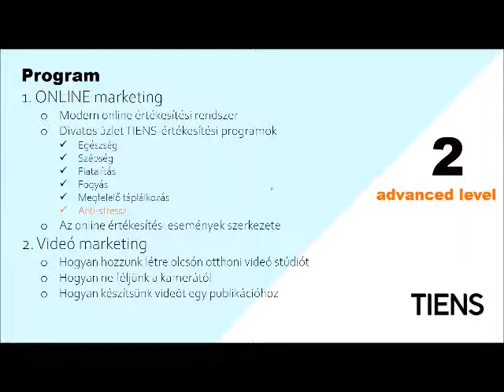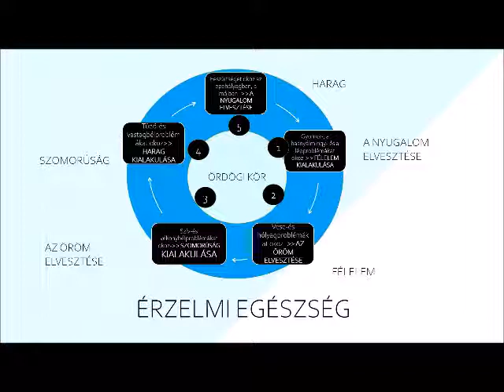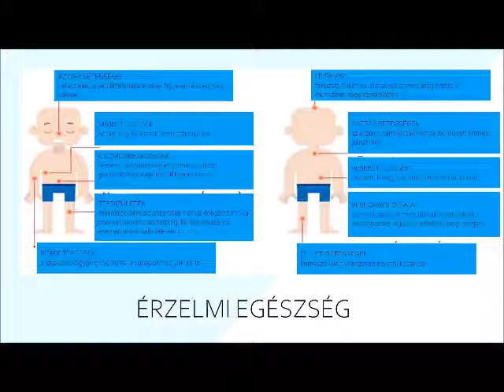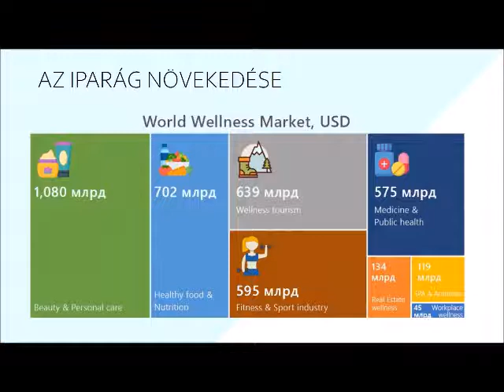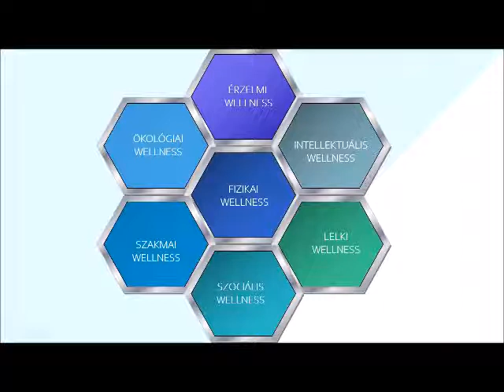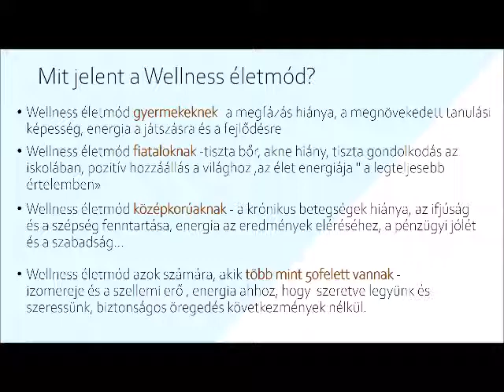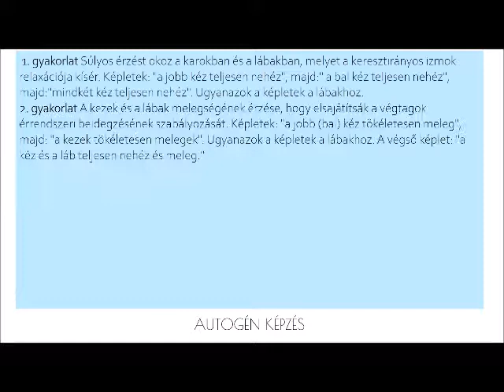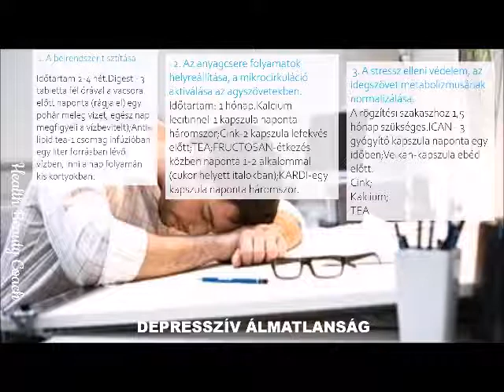DOTA 17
Élj stressz mentesen!
Személyes higénia, szépség, öregedésgátlás
Egészséges táplálkozás, táplálkozás és fogyás
Egészségturizmus
Fitness és elme-test
Megelőző és személyre szabott orvoslás és közegészségügy
a betegek orvosi ellátása felépítésének szervezeti modellje, amely az egyéni terápiás, diagnosztikai és megelőző eszközök kiválasztásán alapul, amelyek optimálisan illeszkednek a test biokémiai, fiziológiai és genetikai jellemzőihez.
Hagyományos és kiegészítő orvoslás* Hagyományos gyógyító gyakorlatok, mint például Ayurveda, kínai akupunktúra, indián gyógyító gyakorlatok* Fizikai tevékenységek, például kiropraktika, masszázs, jóga.* Energia, például polaritás terápia vagy reiki, gyakorlatok* Homeopátia vagy gyógynövény (lásd Kínai Gyógynövény Hírlevél 704)* Relaxációs technikák, amelyek magukban foglalják a meditációt, vizualizációt* Étrend-kiegészítőket,
Wellness Lifestyle Real Estate\Ingatlan
Spa Gazdaság
Termálforrás / ásványvízforrás
Wellness a munkahelyen, wellness programok a szervezetek alkalmazottai számára